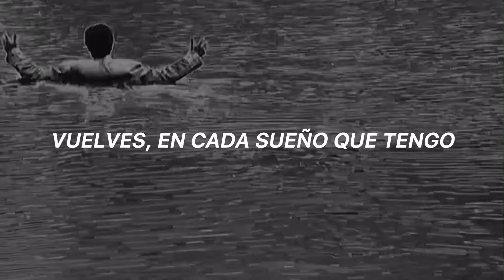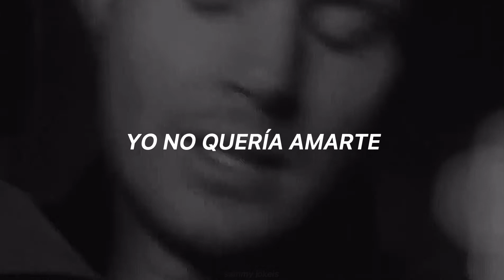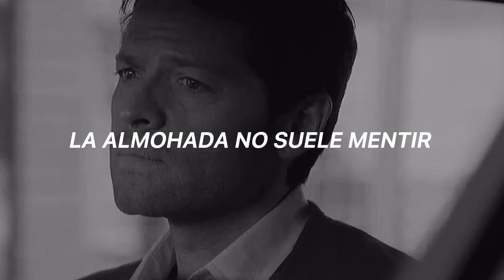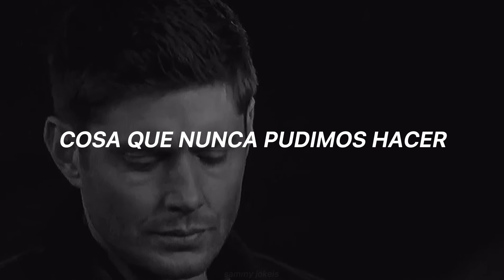destiel// saturno-pablo alborán. (sub) ♡₊˚𓂃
había olvidado subirlo, lo siento 🥺